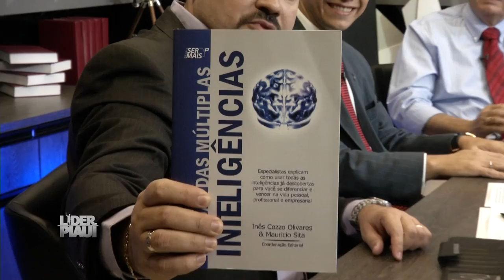Programa Líder Piauí - bloco 2 - 12/07/2015